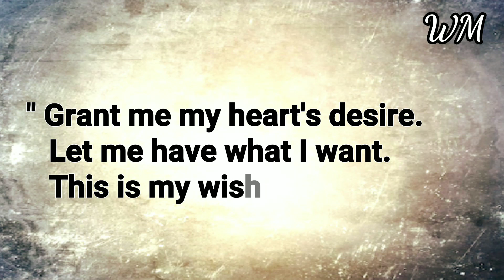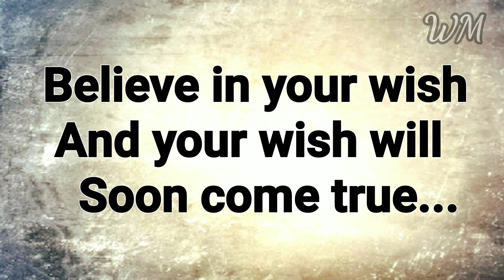Wish Spell... Works... White Magic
Love you...

Love you...